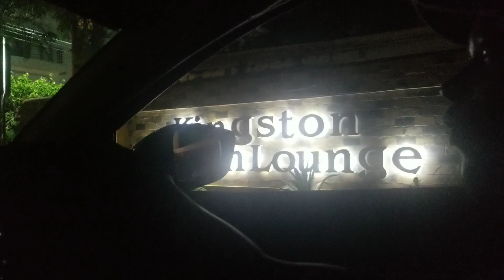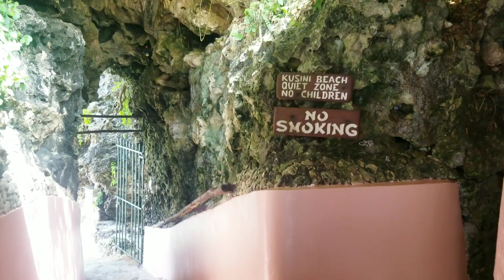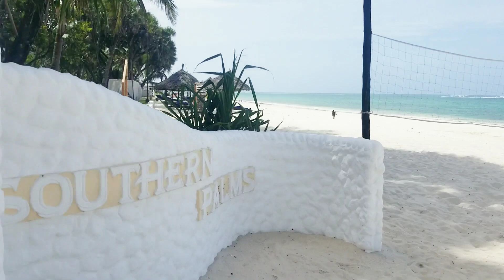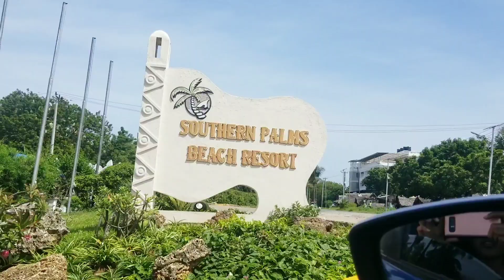KENYA HAS THE BEST BEACH IN AFRICA? Jamaican African American Road Trip To Diani from Mombasa 🇯🇲🇰🇪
Which country will win the heart of this Belle? Help me decide.
I am touring the World with the intention of finding a favourite country to call a second home. Upon completion, I will be the first Jamaican British American to visit every country in the World.
This is a personal goal and I am documenting the journey along the way.
Come along with me on The Atlanta Belle World Tour🌍.

Who knows? Maybe together we can find the perfect place for me to make a home 🎉.